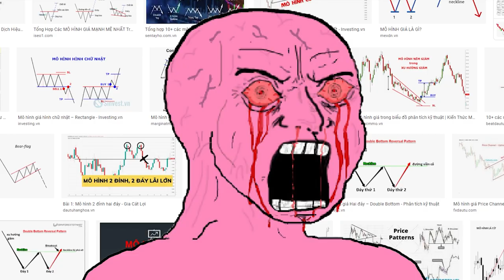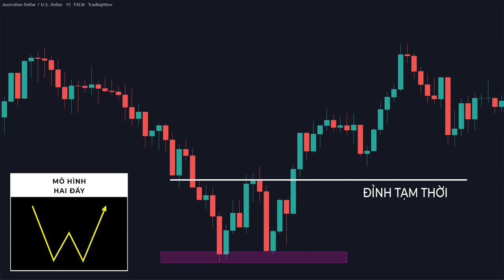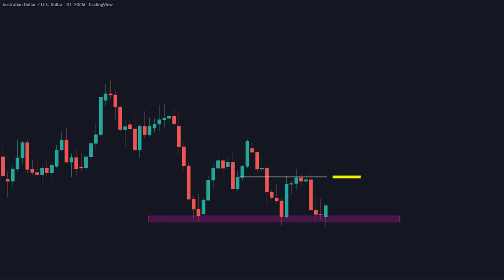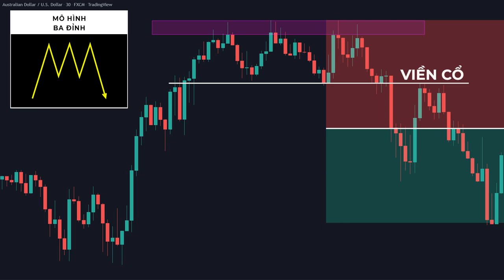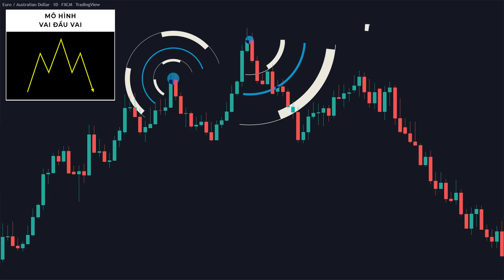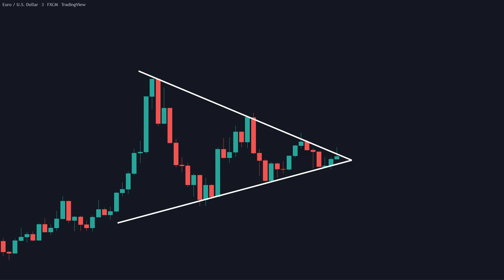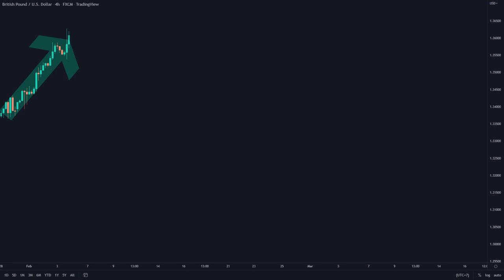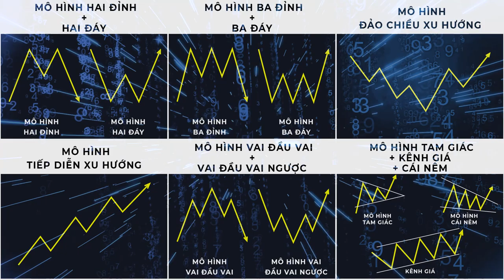VIDEO TÂM HUYẾT NHẤT - Tất Tần Tật Những Gì Bạn Cần Biết Về "MÔ HÌNH GIÁ" Trong Trading!!! - mInvest